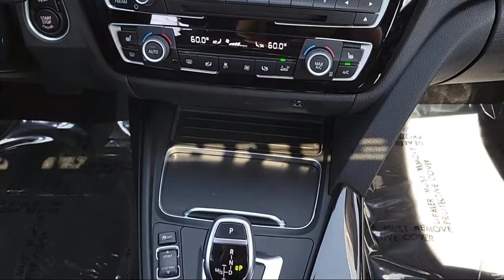2019 BMW 4 Series 440i St. Petersburg Tampa Clearwater Bradenton Palm Harbor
2019 BMW 4 Series 440i Stock Number: H89243 Vin:WBA4J5C55KBM65221.